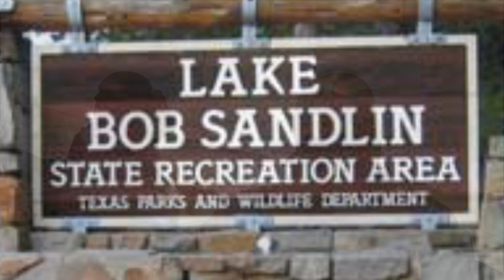"IT'S COLD!!!" @ Lake Bob Sandlin in East Texas ❄️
The Crappie Cats decided to travel to NE Texas for some Cold cold cold Crappie Fishing. The Crappie bite was Slow and our GoPro malfunctioned..., but we still managed to reel a few in 🎣 🎣🎣 Enjoyed the precious time with my son! Electronics: Lowrance HDS 9 and Elite 7 HDI. Crappie Cats Baby!